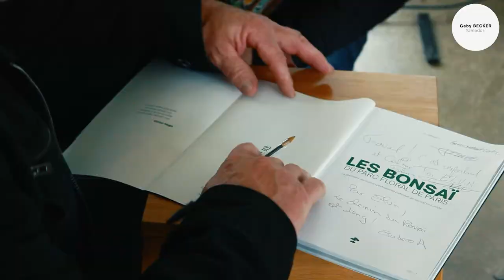GABY BECKER - BONSAÏ CULTURE EXPO 2021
GabyBecker nous a fait le plaisir d'être présent lors de BONSAÏ CULTURE AU PARC FLORAL DE PARIS édition 2021.
Gaby Becker, est passionné d’ornithologie et de bonsaï. Ce grand spécialiste des pins et notamment des pins sylvestres, est devenu en quelques dizaines années une référence en matière de «yamadori». Ces arbres, d’âges vénérables prélevés en pleine nature, qu’il recherche dans les Alpes comme on recherche un trésor.
Il gère également le club «Midi Pyrénées Bonsaï» basé à Lavernose dans la région Toulousaine.
Il nous parle ici de ces deux pins sylvestres exposés au cotés de 3 arbres de la collection "Rémy Samson" de la Vallée-aux-loups, du département des Hauts-de-Seine.

BONSAÏ NETWORK